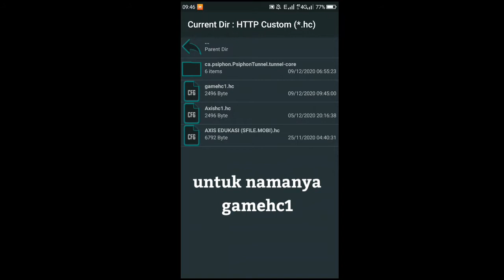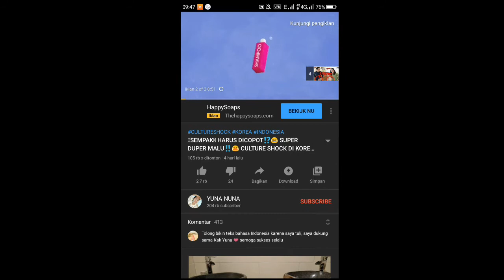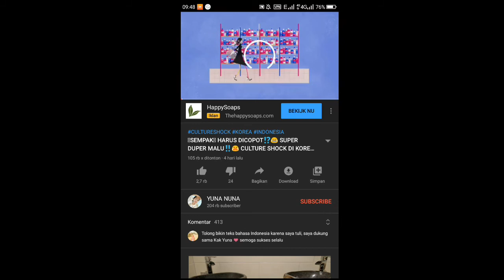Cara merubah kuota game axis menjadi kuota utama // config Unlimited gaming axis http Custom v234